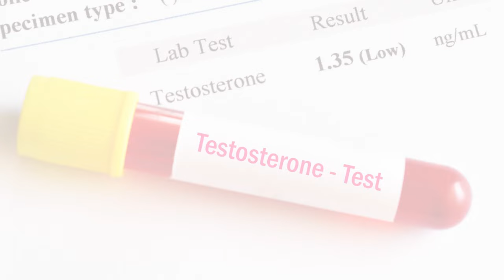LEE PRIEST: Realistic Fitness Goals for Men Over 50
In this video, we explore realistic fitness goals and effective strategies for men over 50. Discover why aiming for maintenance rather than massive muscle gains is key, and learn about the best testosterone boosters that actually work. We discuss the importance of finding a good doctor to check your levels, how diet and lifestyle changes can impact your energy and fitness, and why it's crucial to listen to your body as you age. Get expert advice on staying fit, healthy, and mentally strong in your 50s and beyond.